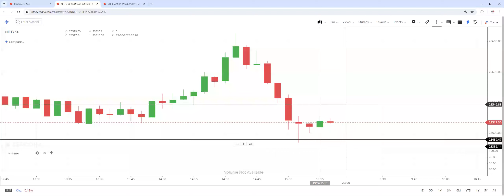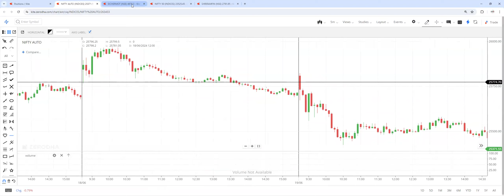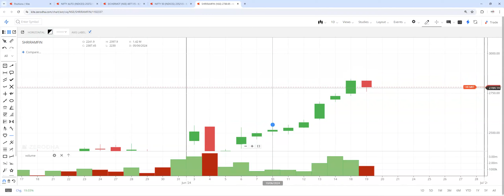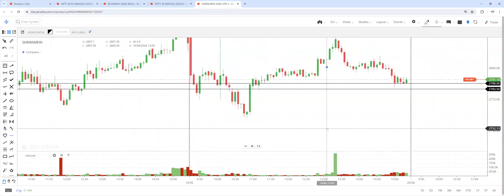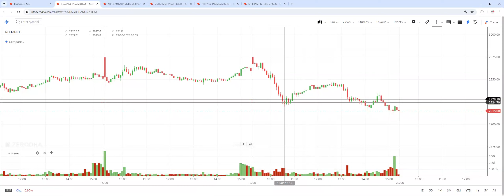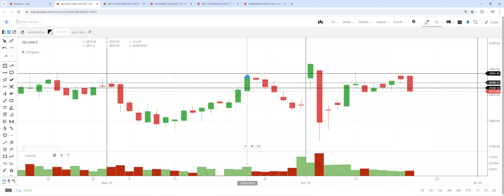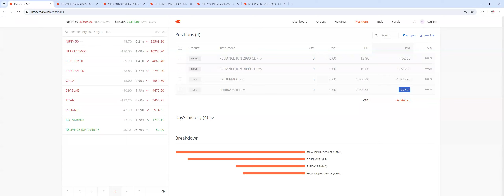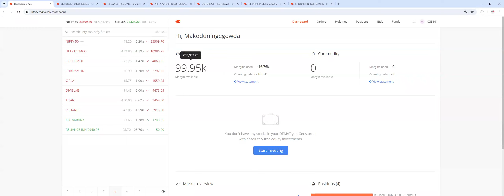Live trading details